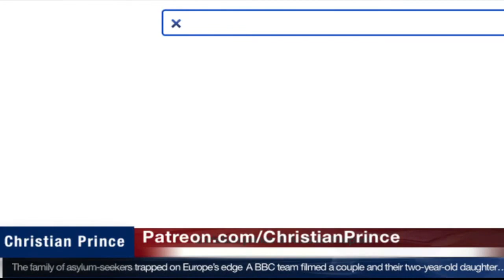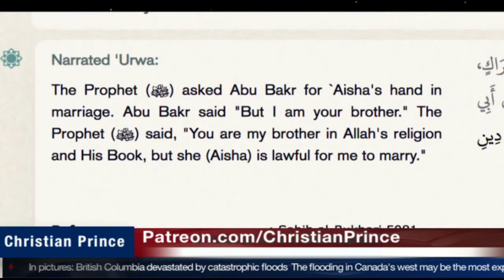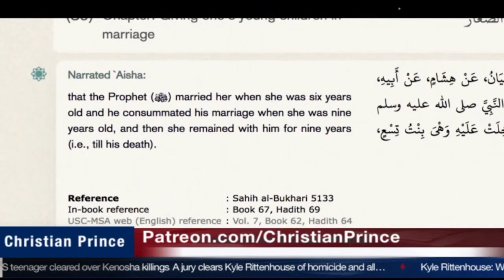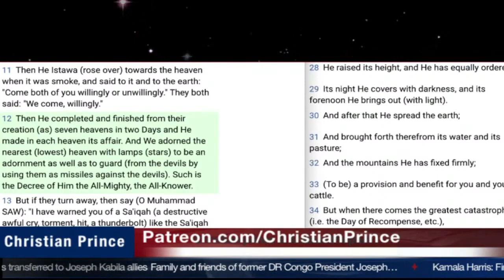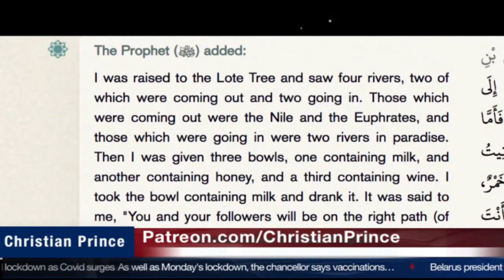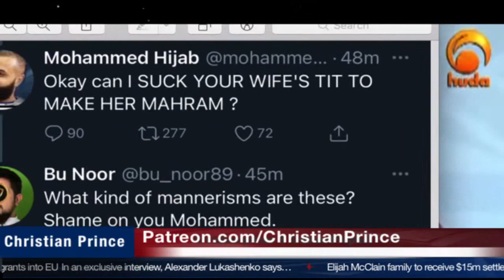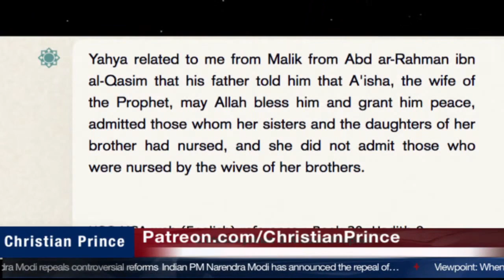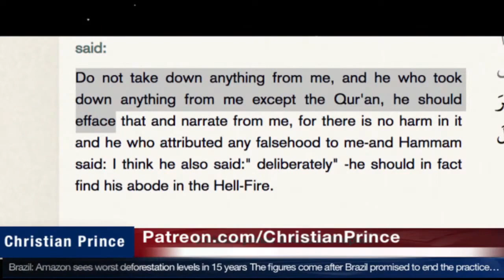Rashid tried Hard to Defend Allah and His messenger and then Left Islam